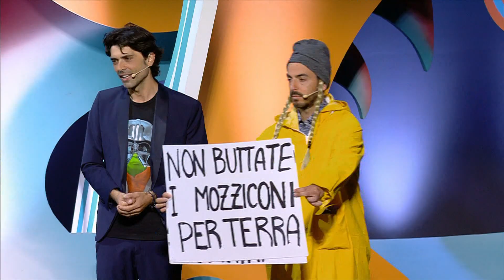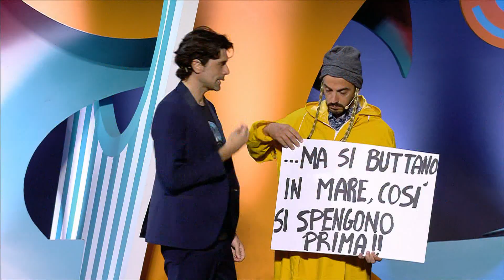Ciro Thunberg - Gigi e Ross - Comedy Central Tour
Il Comedy Central Tour sa farsi anche molto serio,  perché certe volte la risata deve lasciare spazio alla riflessione e al futuro del nostro pianeta. Parliamo d'ambiente con Gigi e Ross e il grande ospite Ciro Thunberg, il cugino di Greta Thunberg.

Segui la nuova stagione del ComedyCentralTour, in esclusiva su Comedy Central, canale 128 di SKY, ogni mercoledì alle ore 21!

Gigi e Ross conducono insieme a Federica Cacciola la nuova frizzantissima stagione del Comedy Central Tour! 6 serate con i migliori comici d'Italia: Maurizio Lastrico, Gabriele Cirilli, i Panpers, Gene Gnocchi, Leonardo Manera, Max Pisu e tanti, ma tanti altri!